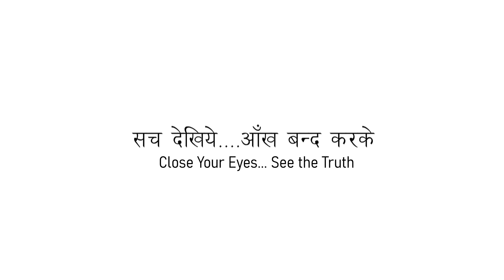क्रियायोग - सच देखिये... आँख बन्द करके | Close Your Eyes... See the Truth | Hindi & English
The process of accepting the Truth starts with closing our eyes to begin Kriyayoga Meditation practice.

0:00 - INTRO
0:07 - HINDI
02:54 - ENGLISH
05:13 - CLOSING